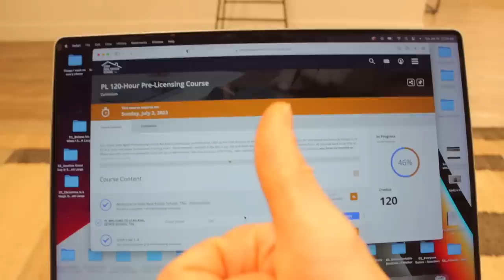Accomplishments & Failures (2023 Goals Update)